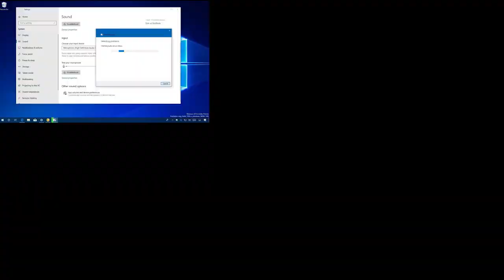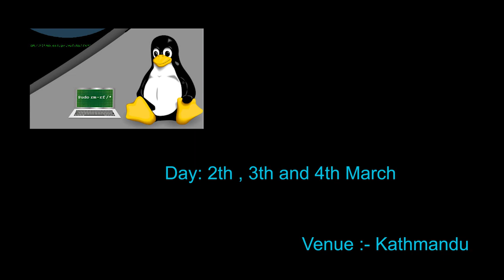Networking Nepal Presenting 25+ hours Dedicated Linux Lab BootCamp for Everyone | Official Video